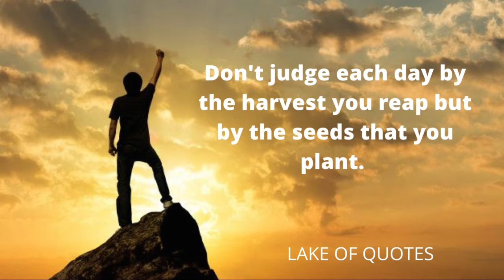Best 10 life Changing Quotes By The Legends Must Watch Before You Get Old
Motivation is the process that initiates, guides, and maintains goal-oriented behaviors. It is what helps you lose extra weight, for instance, or pushes you to get that promotion at work. In short, motivation causes you to act in a way that gets you closer to your goals.

 We hope you enjoyed this Wise Life changing Quote